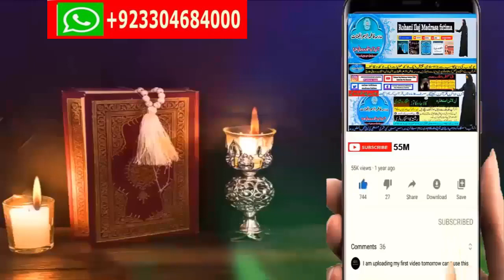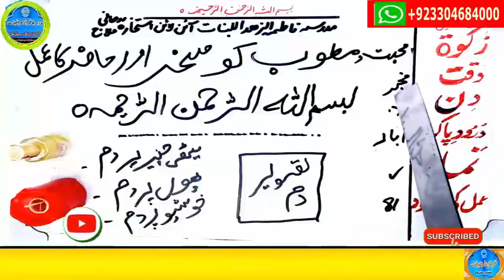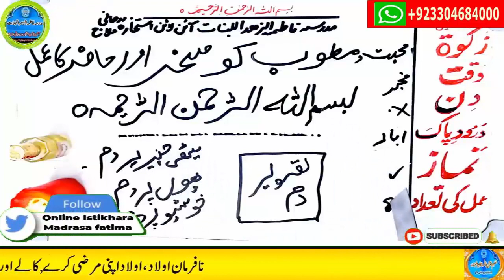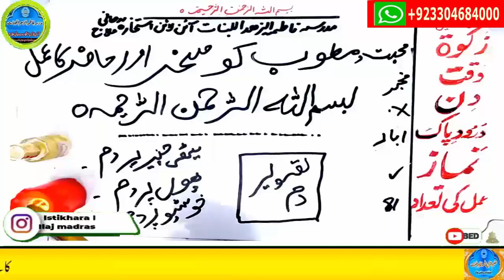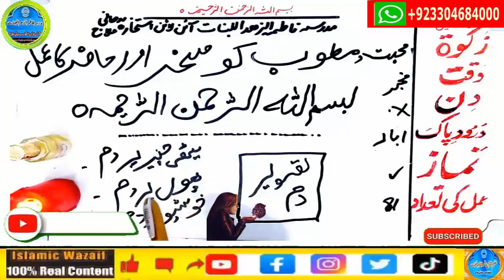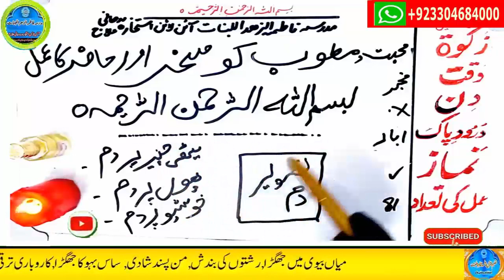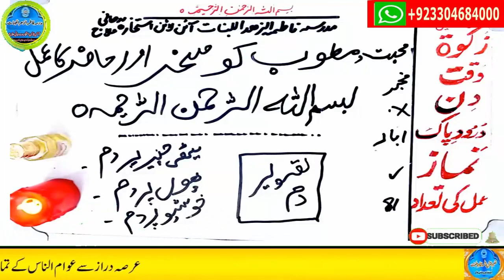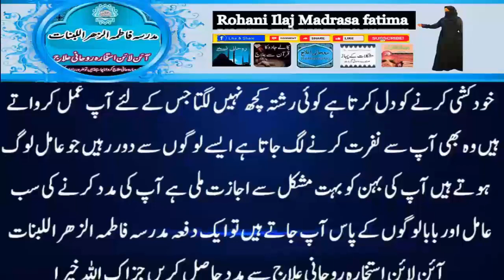mohabbat ka wazifa, wazifa for love, love marriage, mohabbat ka wazifa aag jesa, mohabbat ka taweez